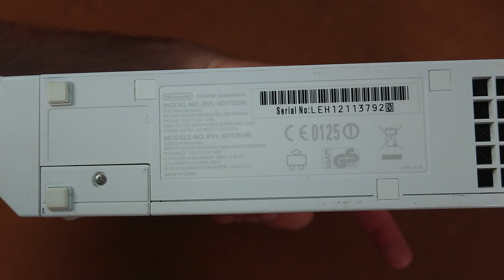Игровая приставка Nintendo Wii (RVL-001 sn 3792)